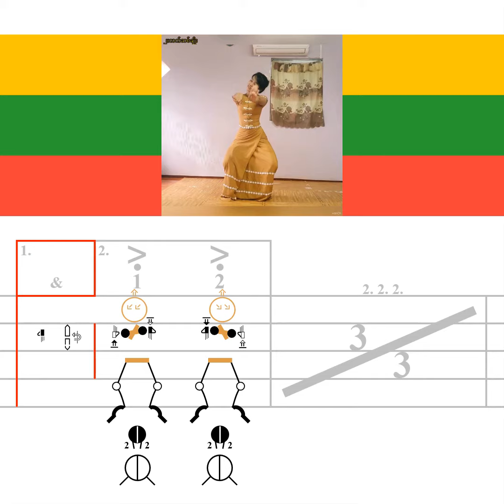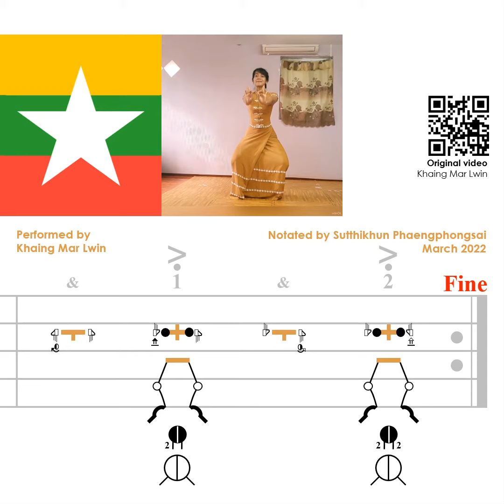Burmese Dance: Basic hand steps, notated in Sutton DanceWriting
From at least two centuries before the Christian era, Burmese Dance may be traced back to the Pyu, Halin, and Mon cultures in the central and lower Irrawaddy regions. The dance is comparable to its neighbors' traditional dancing genres, in particular Thailand, but it has unique characteristics that set it apart from other regional styles, including such angular, fast-paced, and energetic motions, as well as an emphasis on pose, not movement.

Oba Thaung, a well-known Burmese dancer at the time, is recognized with codifying the almost undocumented Burmese dance repertory. Her school's curriculum was condensed into five dance courses designed to be completed during a five-year term of study. Each of the five courses is divided into dance sequences with a total of 125 stages, each of which lasts exactly ten minutes long.

Performed by Khaing Mar Lwin (2020)
Notated by Sutthikhun Phaengphongsai (March 2022)